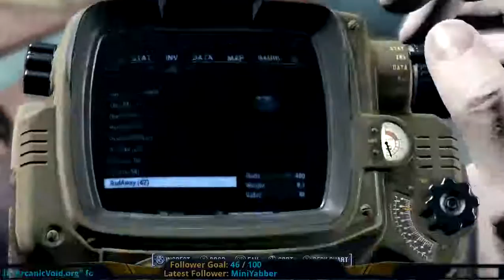Fallout 4 - Hard Mode - Part 37